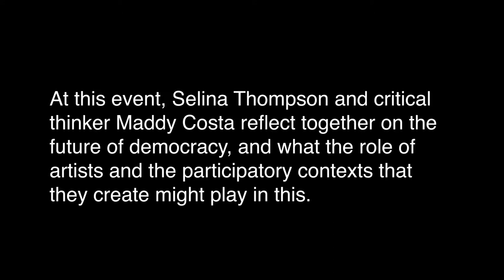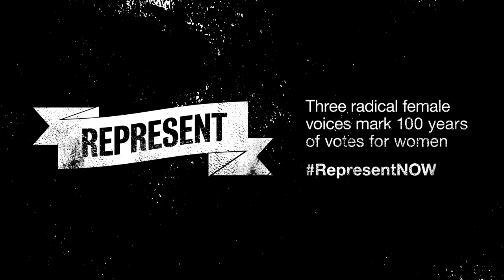Sortition | Selina Thompson in Conversation with Maddy Costa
Following a year of research and exploration, Selina shares her thoughts and ideas behind the development of the project Sortition. 3rd December 2018 at the Arnolfini.